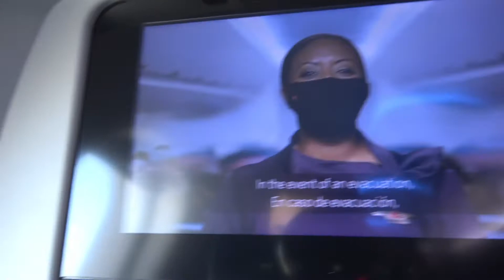(Florida trip report, 6/21, Day 1) Delta A319 take-off RDU & land in TPA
This was a vacation we took to Florida back in June.